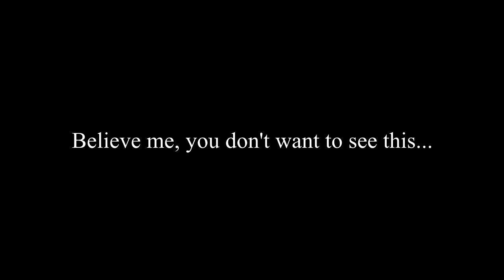The Duncan Fisher Minute: Episode 6 - "RealLove"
Too many Dos Mechies doesn't stop Duncan from doing his show.

Written by David Martin
Additional VO by Laura Shaw
All other images from the internet are the property of the Battletech IP or their original creators.